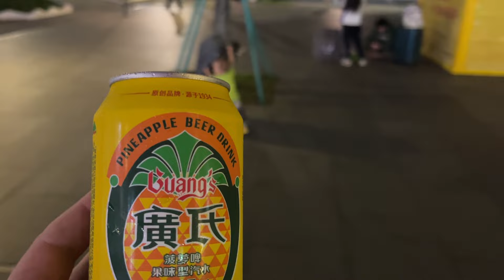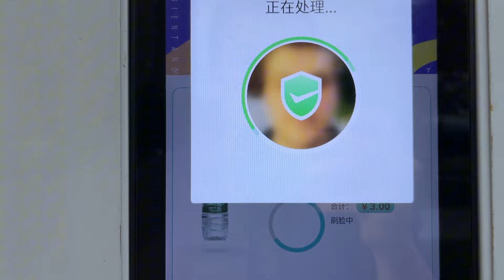Sain kiinalaisen ajokortin. Shenzhen, VLOG.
Tässä jaksossa matkustamme junalla Xiamenista Shenzheniin. Saan myös uusittua väliaikaisen kiinalaisen ajokorttini. Lisäksi vierailemme Shenzhenin keskuspuistossa.